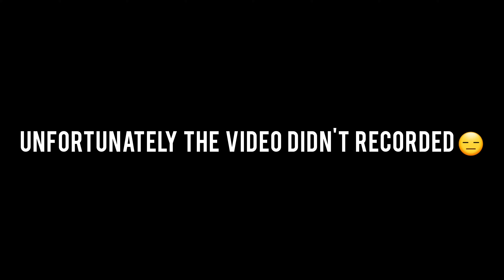Roaming On Roads of Vellore | Met my buddies after 9 months| VIT Vellore | Vloguuu | Sunny Shaik